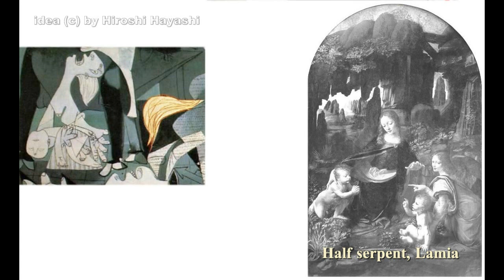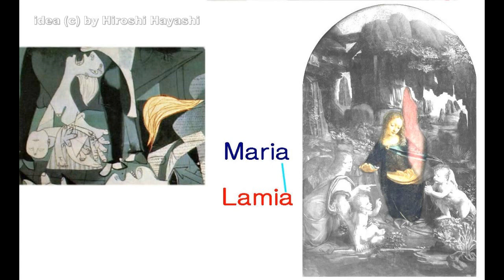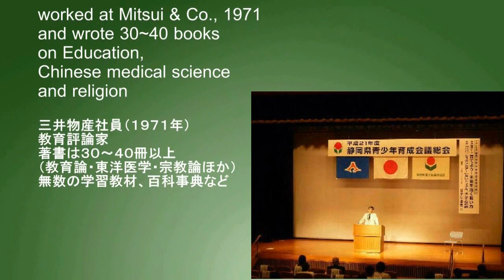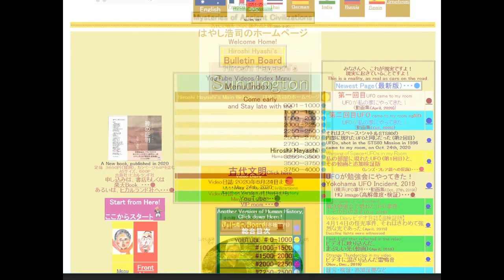4558【03 初短】Doubt your Common Sense,Picasso and Leonardoあなたの常識を疑おう＋ピカソのゲルニカ、ダビンチのマリアHiroshi Hayashi J